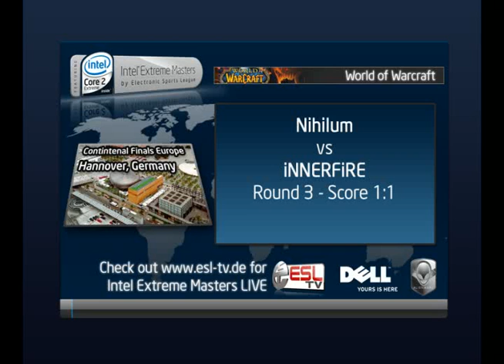Nihilum Plasma vs. iNNERFiRE Round 3 - Continental Finals Europe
Third round of the loserbracket final between Nihilum Plasma and iNNERFiRE

Watch the Intel Extreme Masters at ESL TV